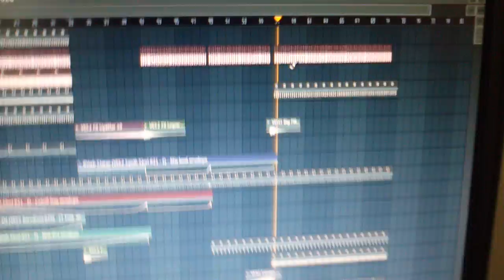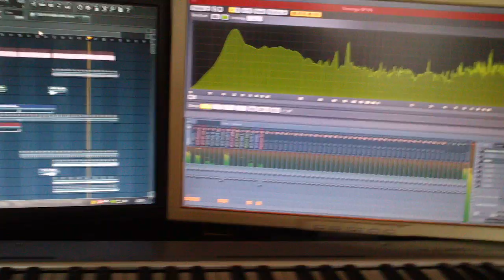Thomas Grand - ID (STUDIO PREVIEW) DEMO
My new track,demo mix.